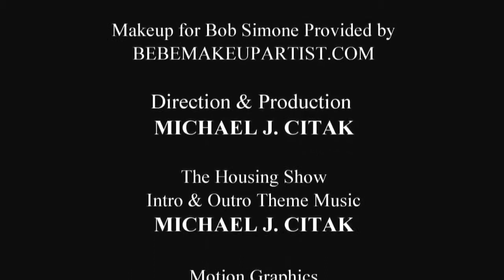Phil Hall interviews Bob Simone about "Renting vs. Homeownership" on Mortgage News Network (MMN)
Bob Simone, Broker and Owner of Better Living Real Estate® discusses renting vs. buying a home and the cost difference. Also discussed is how to work with new mortgage financing programs to buy the right property with the right mortgage product.  Included is USDA Home Loan, FHA Loan, First Time Buyer mortgage loans.